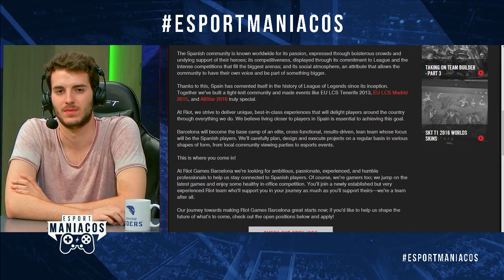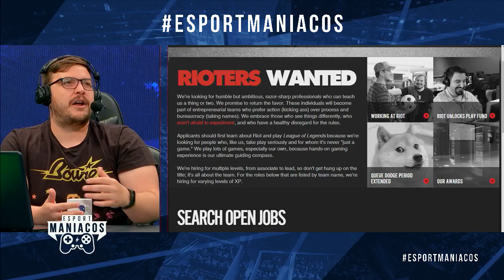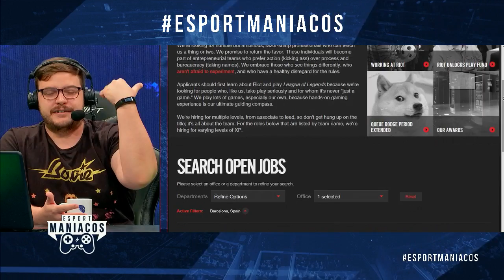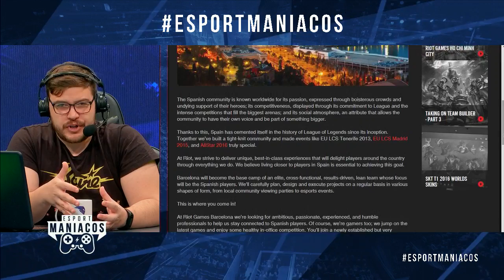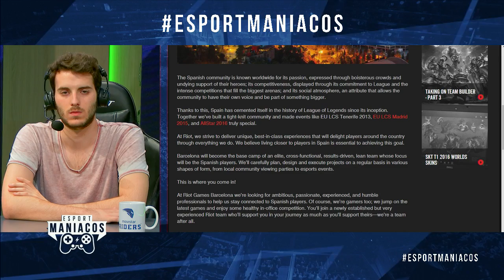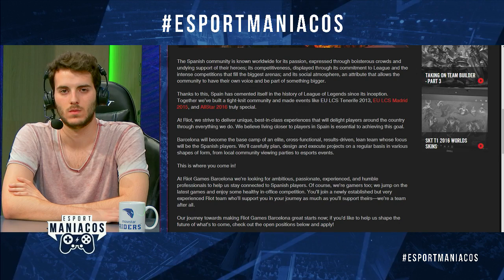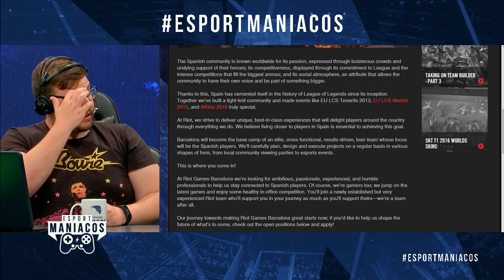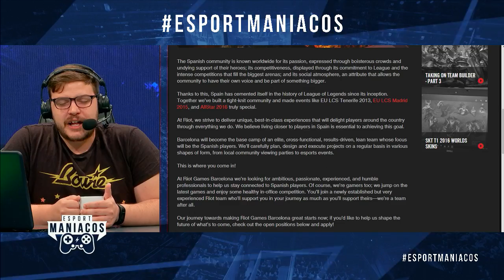VAMOS A HABLAR DE MUCHAS COSAS GUAU VENID XPEKE OCELOTE ORIGEN BATMAN - Esportmaniacos 261